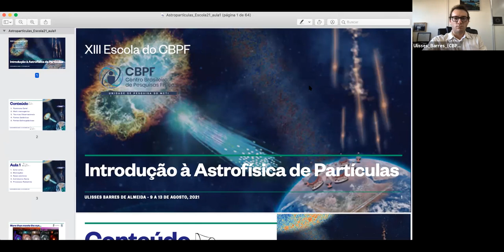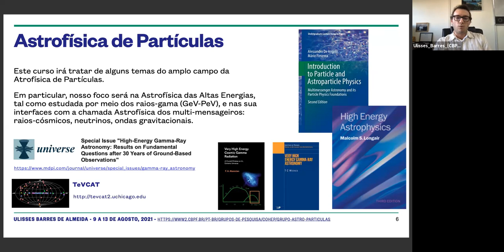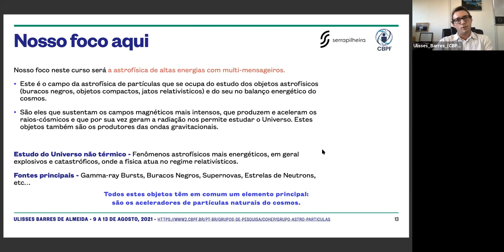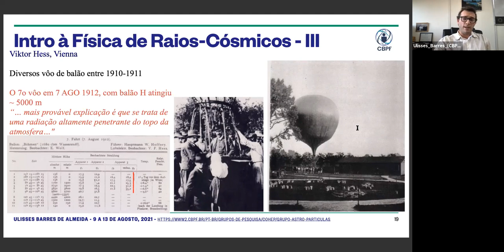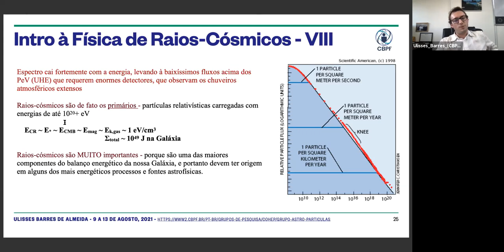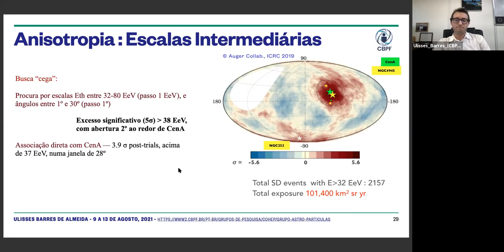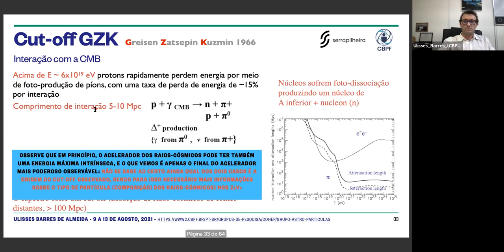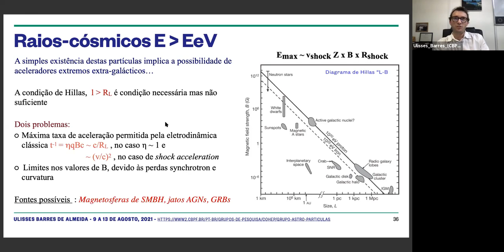D09 SEG Introdução à Astrofísica de Partículas